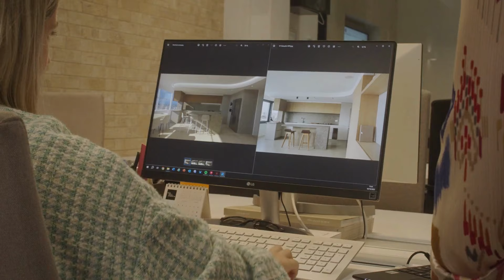House Project | Casa Pelayo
Casa Pelayo welcomes us as an Integral House Remodeling Project that redefines the art of living. Originally this house was characterized by the compartmentalization of spaces, endless corridors and dark spaces where natural light was barely visible.
Today, Casa Pelayo and its 130 sq. m. of floor space reflect the perfect fusion between the most contemporary design and the purest warmth thanks to the use of natural materials such as wood.

To enter Casa Pelayo is to enter a world of elegance and comfort, where every corner has been thought out down to the smallest detail.
From the foyer to the living/dining room, they merge into a single space, united with a natural wood paneling that generates a sense of continuity and connects both spaces perfectly.
This paneling continues until it is unified with the rototranslating door that leads to the sleeping area of the house. The main feature of this door is that it pivots to both sides only with the help of an upper guide and without the need for hinges, providing an aesthetic effect and innovative design to the entire room.
The kitchen, the heart of the house, has been designed with wall units clad in the same natural oak wood that accompanies the rest of the house. One of the cooking fires is strategically integrated and hidden in the central island, which in turn is lined with glass to enhance its appeal.
The venetian blinds and Venetian blinds with adjustable slats are electric, allowing total control of light and privacy at the touch of a button. In addition, Casa Pelayo has a Home Cinema system perfectly integrated into the living room.
Energy efficiency was one of the priorities when designing this integral reform project. The aerothermal and underfloor heating system guarantees thermal comfort all year round.
Casa Pelayo's master bedroom features an open dressing room which combines wood finishes with metal structures and transparent sliding doors. This design provides an elegant and practical effect as it allows a clear view of the entire interior.
The master bath integrates seamlessly with the dressing room, creating a haven of sophistication and comfort.
Casa Pelayo represents the perfect harmony between aesthetics, functionality and sustainability. Each room has been designed taking care of every detail and gives us a vision that reformulates the art of living.

Architecture, design and construction: Destudio

Film: Santiago Gómez Portillo